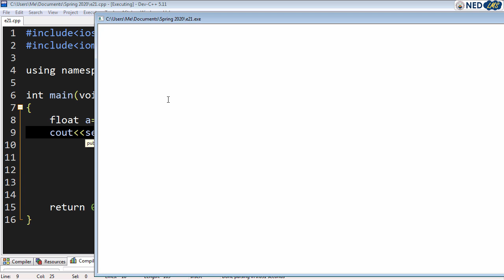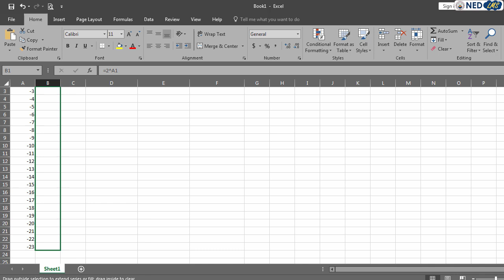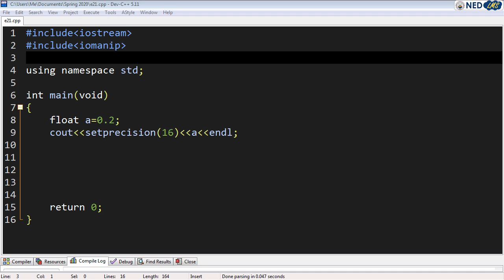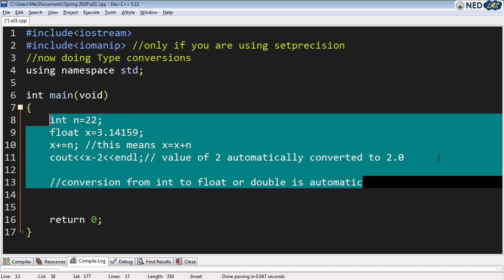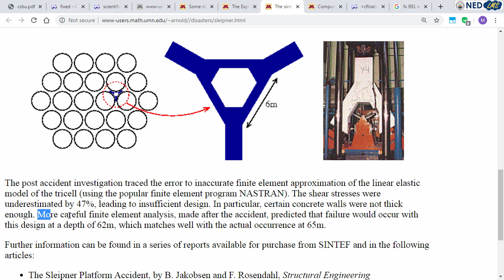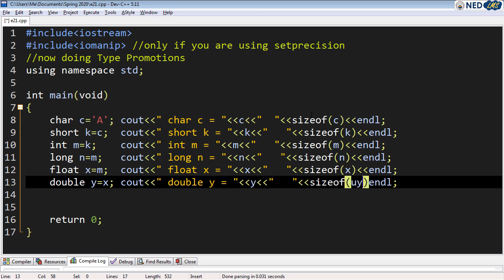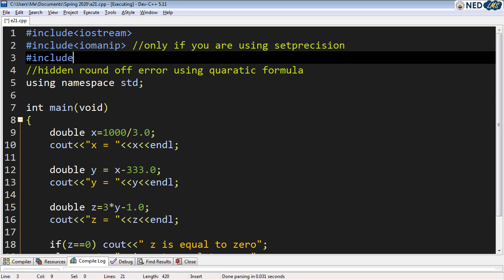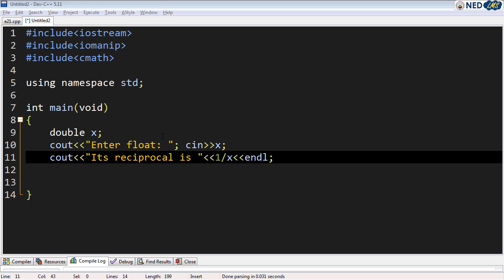EE163 Computers and Programming Lecture 15 with Summary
setprecision(), various precision levels in excel and what is displayed,  division results int vs floating, FLT min and FLT max, all floating point arithmetic done in double precision, floating point overflow, floating point compound errors, round off errors, use float only if concerned about size otherwise use double, examples from Humble Pi book